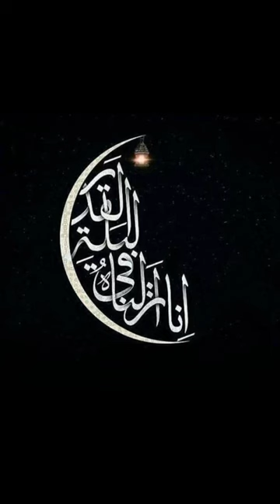LailatulQadar calligraphy art youtube drawing arabiccalligraphy calligraphyart lailatulqadar